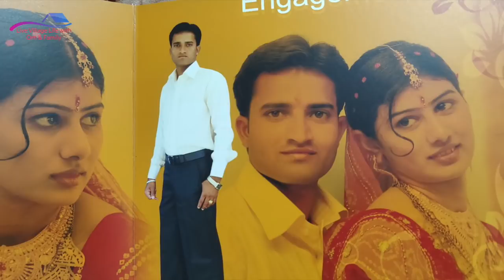Our 12th Engagement Anniversary